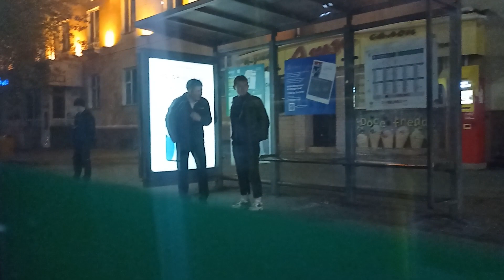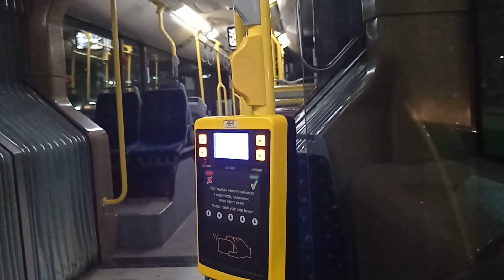Поездка на автобусе IVECO Urbanway 18 m|9 маршрут|604 BL 01|город Астана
БН:А356
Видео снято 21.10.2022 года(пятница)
Конечные остановки маршрута №9: Железнодорожный вокзал Нур-Султан-1- Детский сад "Даурен".
Там много интересной информации!!!